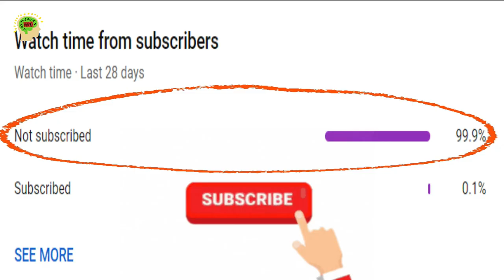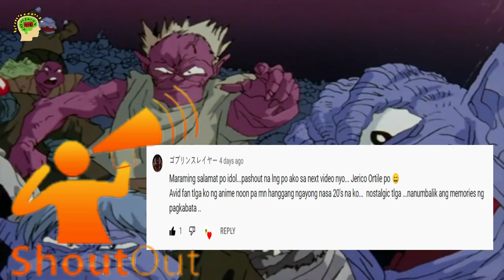SIKAT NA TOKUSATSU SA PILIPINAS